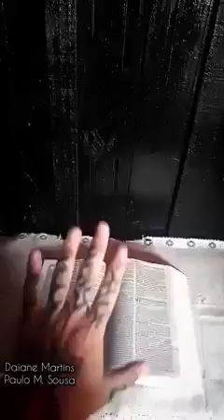Ex esposa de lúcifer decide abandonar o satanismo e veja o que aconteceu...